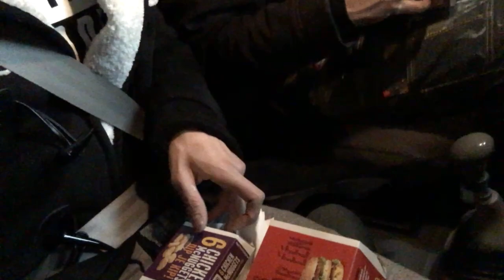EEN RAT BIJ DE MC DONALDS | Alfredo Hernando | VLOG #39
Hi mensen,

Nou je zult het nooit geloven, maar ik ben alweer aan het klussen. Dit keer gaat Wouter verhuizen naar een groter appartement en aangezien hij mij enorm heeft geholpen was het niet meer dan logisch dat ik hem hierbij een handje ging helpen. We hebben erg veel gedaan en een super leuke dag gehad. En uiteindelijk bij de McDonald's gezellig met z'n drieën uiteten; Wouter, meneer de rat en ik.
Laat even weten wat je ervan vond. Super thanks.

Liefs, Bob de Bouwer :P

Muziek: (Soundcloud) Like I Love You (Samm en Kidzoo Bootleg)